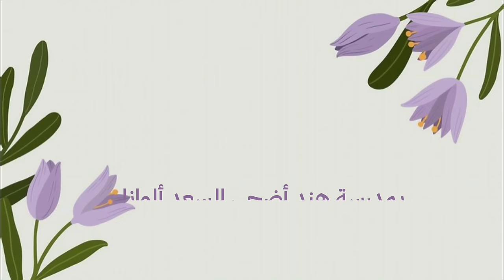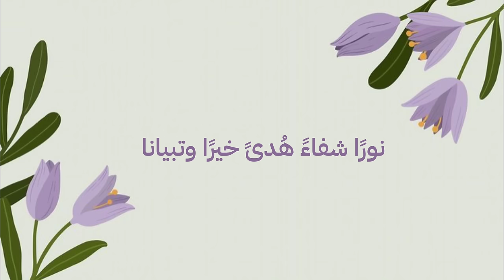ربى الأنس | محمد_المقيط | 2023 Muhammad Almuqit | Mountains Of Friendship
انشودة : ربى الأنس
ألحان وآداء محمد المقيط

Translation of the lyrics of this song is included in the first post

الأبيات :
على رُبى الأُنس شيّدنا مدارسنا
بالآي نروي فؤادًا كان عطشانا
أهلًا وحُبًا وتشريفًا بمقدمكم
بمدرسة هند أضحى السعد ألوانا
هُنا نُرددها الآيات نحفظها
قُرآنُنا ألقٌ والقلبُ مُزدانا
هُنا المسرّات لم تبرح ملامحنا
هُنا الرضا ما توارى عن حنايانا
كِتابُ ربّي تدارسناهُ في شغفٍ
شوقًا وحُبًا وتفسيرًا واِتقانا

بمدرسة خولةٌ صحبي بكُم سعُدت
من أجلِ آيات ربي كان لُقيانا
 عن ضيقِ هذي الدُنا نلقى به سعةً
قُرآننا وطنٌ رَوحٌ وريحانا
بهِ لقينا عن الأحزانِ مُرتَحلٌ
في غُربة العُمر كان الحفظُ أوطانا
إذا تكاثرت الآلام ضمّدها
وإن ذبُلنا كتاب الله أروانا

بمدرسة زينبٍ قد أزهرت ونَمَت
واستبشرت بكُم والحُب قد بانا
بها عرفنا الهُدى في الآي نقرأهُ
بها ألِفنا رِفاق الخيرِ أعوانا
كم مرةٍ كانت الآيات تُبهجنا
عن وحشة الدّرب في القرآن مأوانا
وإن كُسرنا وجدنا فيهِ تذكرةً
إذا صبرنا فبالجنات بُشرانا

قُرآن ربّي لنا النبراسُ نتبعه
نورًا شفاءً هُدىً خيرًا وتبيانا